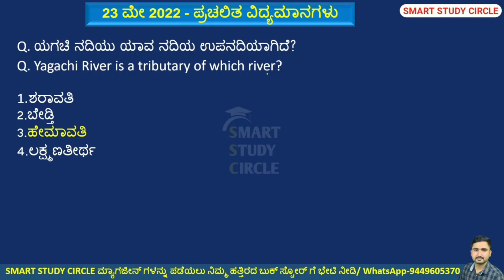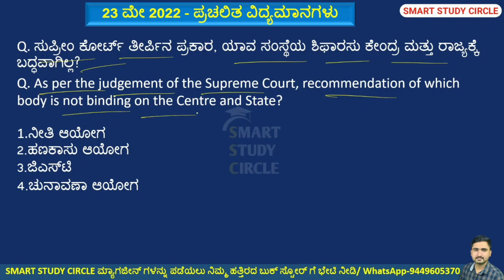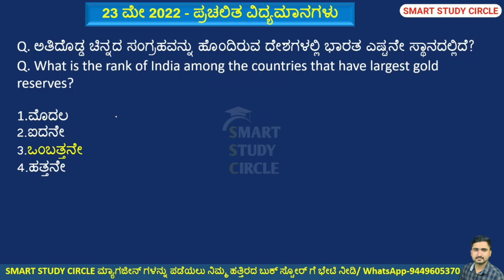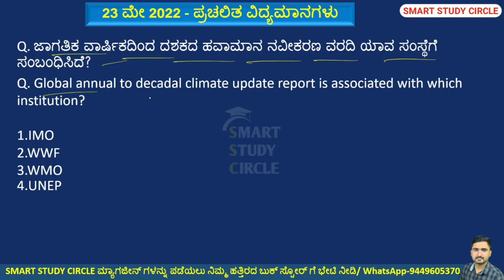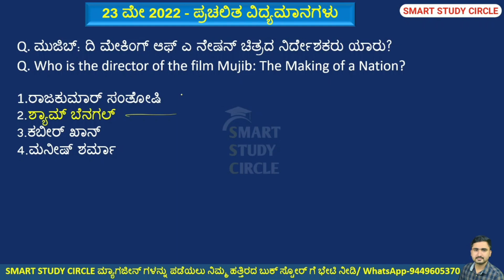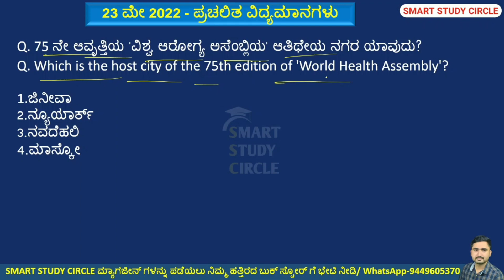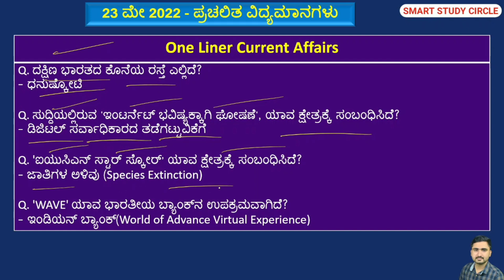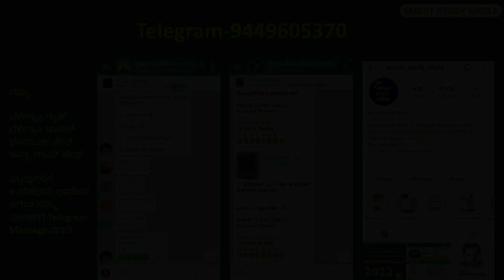23 May 2022 Daily Current Affairs in Kannada | ಮೇ Monthly Current Affairs PC PSI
GPSTR 21/05/2022 ರ ಸಾಮಾನ್ಯ ಅಧ್ಯಯನ ಪ್ರಶ್ನೆ ಪತ್ರಿಕೆಯಲ್ಲಿ ಸ್ಮಾರ್ಟ್ ಸ್ಟಡಿ ಸರ್ಕಲ್ ಮಾಸಿಕ ಪತ್ರಿಕೆಗಳ ಪ್ರಚಲಿತ ವಿದ್ಯಮಾನಗಳಿಂದ ಬಂದಿರುವ ಪ್ರಶ್ನೆಗಳ ದಾಖಲೆಗಳ PDF Download ಮಾಡಲು ಕೆಳಗಿನ ಲಿಂಕ್ ಕ್ಲಿಕ್ ಮಾಡಿ

ಫೆಬ್ರವರಿ, ಮಾರ್ಚ್, ಏಪ್ರಿಲ್, ಮೇ ಮಾಸಿಕ ಪತ್ರಿಕೆ, 7 ತಿಂಗಳ ಕರೆಂಟ್ ಅಫೇರ್ಸ್ ಮೆಗಾ ಪುಸ್ತಕಗಳು ನಮ್ಮ SSC ಸ್ಟೋರ್ ನಲ್ಲಿ ಲಭ್ಯವಿರುತ್ತವೆ. ಮ್ಯಾಗಜೀನ್ ಗಳನ್ನು ಅಂಚೆ ಮೂಲಕ ನಿಮ್ಮ ಮನೆ ಬಾಗಿಲಿಗೆ ಪಡೆಯಲು ಇಚ್ಛಿಸುವವರು ಕೆಳಗಿನ ನಂಬರ್ ಗೆ ವಾಟ್ಸಾಪ್ ಮಾಡಿ.

7 ತಿಂಗಳ ಮೆಗಾ ಪುಸ್ತಕದ ಬೆಲೆ 180 ರೂಗಳು

ಸ್ಟಾಕ್ ಖಾಲಿಯಾಗುವ ಮುನ್ನ ನಿಮ್ಮ ಪ್ರತಿಗಳನ್ನು ಪಡೆಯಿರಿ. 3-4 ದಿನಗಳಲ್ಲಿ ಮ್ಯಾಗಜೀನ್ ನಿಮ್ಮನ್ನು ತಲುಪುತ್ತದೆ (Fastest Delivery).

ಬೆಂಗಳೂರು:👇👇
1. ಉಜ್ವಲ ಬುಕ್ ಹೌಸ್ ಅತ್ತಿಗುಪ್ಪೆ (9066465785)
2. ಯೋಗಿ ಬುಕ್ ಸ್ಟಾಲ್ ವಿಜಯನಗರ ಬೆಂಗಳೂರು
3. ಸತ್ಯಮ್ ಬುಕ್ ಹೌಸ್ ಅವೆನ್ಯೂ ರಸ್ತೆ (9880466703)
4.ವಾಯುಪುತ್ರ ಅವೆನ್ಯೂ ರಸ್ತೆ

• ಗೋಕಾಕ- ಕಿತ್ತೂರು ಬುಕ್ ಸ್ಟಾಲ್ (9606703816)
• ಕೊಪ್ಪಳ- ಪಲ್ಲವಿ ಬುಕ್ ಸ್ಟೋರ್ (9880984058)
• ರಾಯಚೂರು- ಗೋರಬಾಳ (ಬಸ್ ಸ್ಟ್ಯಾಂಡ್) (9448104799)
• ಹ.ಬೊಮ್ಮನಹಳ್ಳಿ- ಉದಯ್ ಬುಕ್ ಸ್ಟಾಲ್ (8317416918)
• ಬಾಗಲಕೋಟೆ- ಬಸವೇಶ್ವರ ಸರ್ಕಲ್ ಗುರು (ವಂದಾಲ್) ಬುಕ್ ಸ್ಟಾಲ್ (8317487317)

ಧಾರವಾಡ:👇👇👇

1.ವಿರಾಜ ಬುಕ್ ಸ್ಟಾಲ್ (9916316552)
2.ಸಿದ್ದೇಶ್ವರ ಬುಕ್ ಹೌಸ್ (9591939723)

ಬಿಜಾಪುರ:👇👇

1.ಈಶ್ವರ್ ಬುಕ್ ಹೌಸ್ ಮೀನಾಕ್ಷಿ ಚೌಕ್ (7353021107)
2.ಶ್ರೀ ಸಾಯಿ ಬುಕ್ ಸ್ಟಾಲ್ ಮೀನಾಕ್ಷಿ ಚೌಕ್ (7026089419)
3.ಮಂಗಾನವರ್ ಬುಕ್ ಏಜೆನ್ಸಿ ಕೇಂದ್ರ ಬಸ್ ನಿಲ್ದಾಣ ಬಿಜಾಪುರ (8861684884)

ಮೈಸೂರು👇👇👇

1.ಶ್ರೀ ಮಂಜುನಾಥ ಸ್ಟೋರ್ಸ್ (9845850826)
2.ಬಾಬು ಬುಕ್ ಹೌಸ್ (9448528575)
3. ನಂಜನಗೂಡು- ರಾಜಶ್ರೀ ಬುಕ್ ಸ್ಟಾಲ್ (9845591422)
4. ಪಿರಿಯಾಪಟ್ಟಣ- ಮಂಜುನಾಥ ಬುಕ್ ಸ್ಟಾಲ್ (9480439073)
5. K R ನಗರ- ರಾಘವೇಂದ್ರ ಬುಕ್ ಸ್ಟಾಲ್ (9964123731)
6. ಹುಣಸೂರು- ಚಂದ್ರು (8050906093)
7. K R ಪೇಟೆ- ವಿದ್ಯಾರ್ಥಿ ಭಂಡಾರ (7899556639)
8. ಹೊಳೆನರಸೀಪುರ- ನಂಜುಂಡೇಶ್ವರ ಬುಕ್ ಸ್ಟಾಲ್ (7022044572)

1. ವಾಸವಿ ಬುಕ್ ಸ್ಟಾಲ್ (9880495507)
2. ಸರಸ್ವತಿ ಬುಕ್ ಸ್ಟಾಲ್ (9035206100)
3. ವೆಂಕಟೇಶ್ವರ ಬುಕ್ ಸ್ಟಾಲ್ (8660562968)

ಸ್ಮಾರ್ಟ್ ಸ್ಟಡಿ ಸರ್ಕಲ್ Distributors

1.ಉಜ್ವಲ್ ಬುಕ್ ಹೌಸ್ ಬೆಂಗಳೂರು
2.ಸತ್ಯಮ್ ಎಂಟರ್ಪ್ರೈಸಸ್ ಬೆಂಗಳೂರು
3.ವಾಯುಪುತ್ರ ಬುಕ್ ಹೌಸ್ ಬೆಂಗಳೂರು
4.ವಿರಾಜ ಎಂಟರ್ಪ್ರೈಸಸ್ ಧಾರವಾಡ
5.ಸಿದ್ದೇಶ್ವರ ಬುಕ್ ಹೌಸ್ ಧಾರವಾಡ
6.ಬಾಬು ಬುಕ್ ಹೌಸ್ ಮೈಸೂರು
7.ಧಾಮನೇಕರ್ ಬುಕ್ ಏಜೆನ್ಸಿ ಬೆಳಗಾವಿ